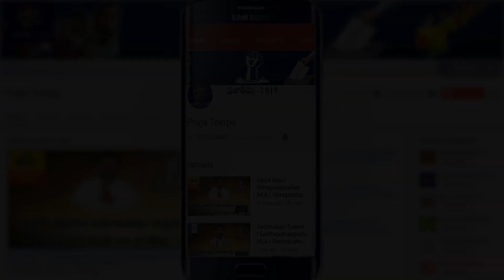విశాఖ టి.డి.పి కి షాక్ | కన్నబాబు వైసిపిలోకి జంప్